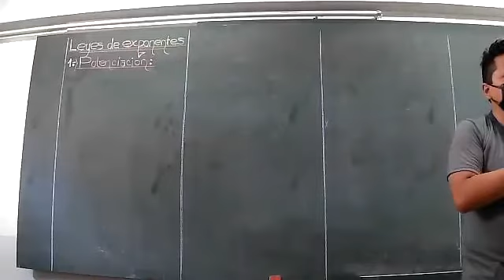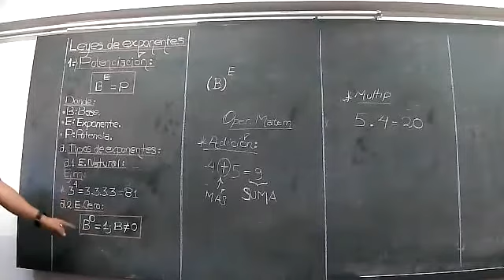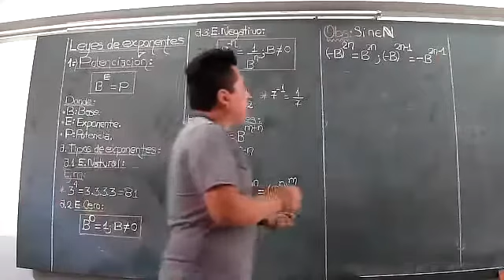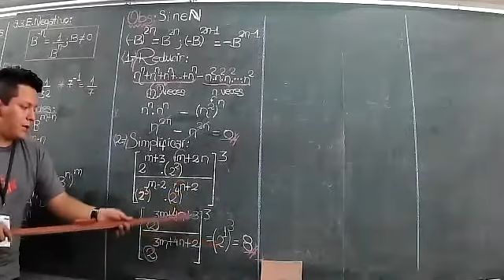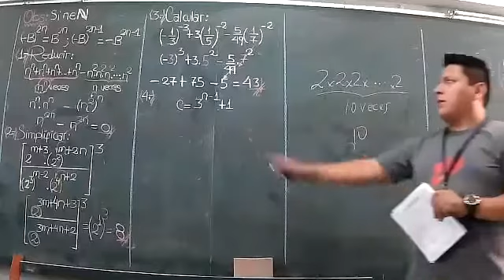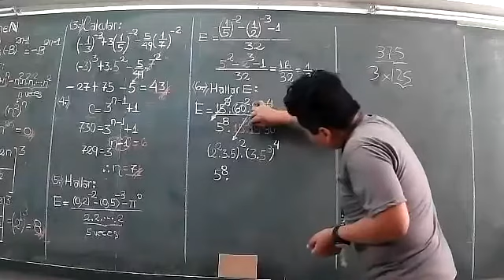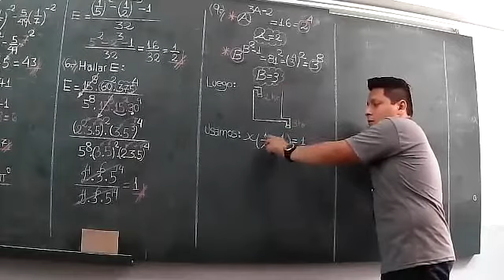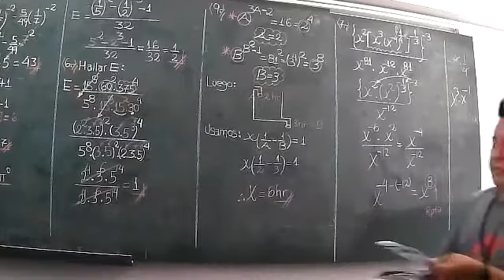CICLO: SEMIANUAL - CURSO: ÁLGEBRA - TEMA: 1- ACADEMIA APPU